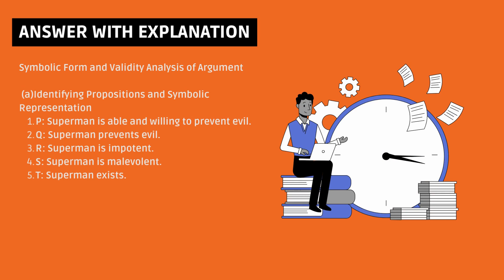Superman Quotes That Inspire - AHN Network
Welcome to AHN Network!

Dive into the iconic world of Superman with our collection of inspiring quotes. Discover the profound wisdom and courage encapsulated in Superman's words that transcend mere fiction, touching on themes of hope, strength, and heroism. Join us on this journey of empowerment and enlightenment.

Write in symbolic form (a). Use the rules of inferences to prove if the argument is valid or invalid for both (a) and (b). Show the steps to get the full credits. a. If Superman were able and willing to prevent evil, he would do so. If Superman were unable to prevent evil, he would be impotent; if he were unwilling to prevent evil, he would be malevolent. Superman does not prevent evil. If Superman exists, he is neither impotent nor malevolent. Therefore, Superman d
II. Write in symbolic form (a). Use the rules of inferences to prove if the argument is valid or invalid for both (a) and (b)